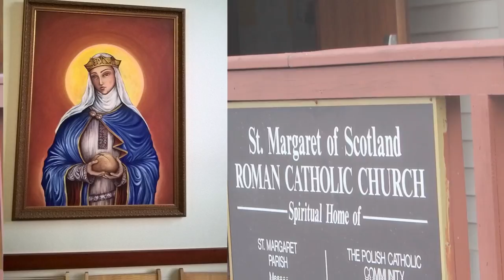Pan Jest Pasterzem Moim - Małgorzatki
Piosenka zagrana podczas mszy w kościele św. Małgorzaty w Seattle przez zespół młodzieżowy - i nie tylko - Małgorzatki (a Margaretki - w wersji ks. Andrzeja Galanta).
Małgorzatki to: Monika Posłuszny, Karolina Las, Gosia Radka, Basia Radka, Zuzia Dominik, Marysia Radka, Antek Kordula, Basia Olewska, Kazik Kordula